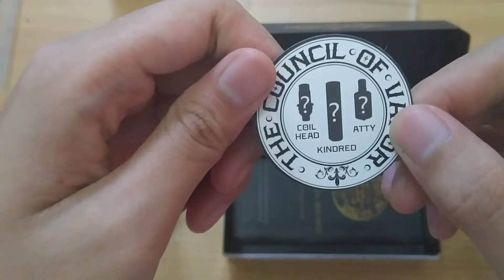MINI VOLT 40W BY C.O.V | REVIEW MOD MINI VOLT 40W INDONESIA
MAU BELI MOD KEREN INI? SIKAT LANGSUNG INI LINK NYA

BAGUS dan ENAK itu relatif.